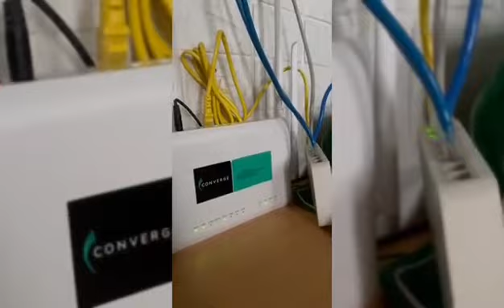NEW WIFI 6 MODEM THANK YOU CONVERGE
New wifi 6 modem from converge thank you